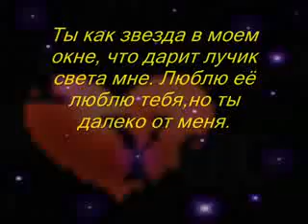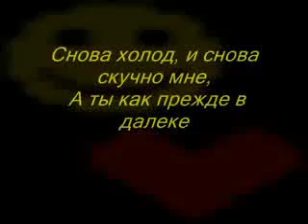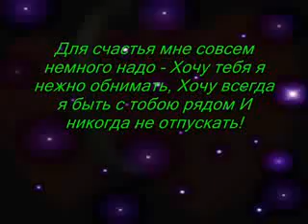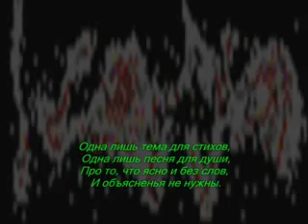супер клип про любовь!!!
Солнце я безумно тебя люблю!!!я не знаю увидишь или нет этот клип!!!я схожу с ума!!Mari ♥